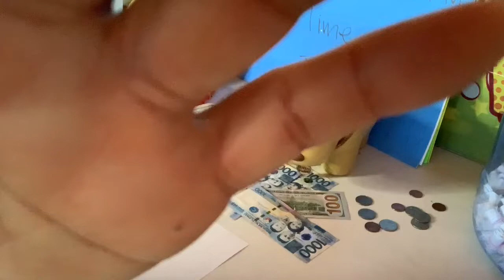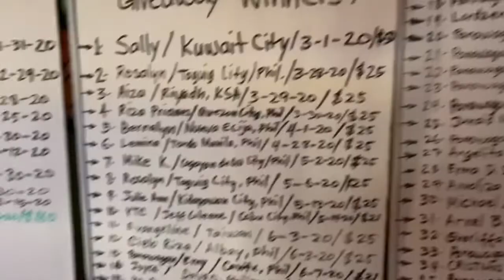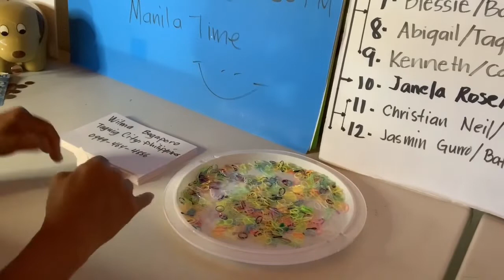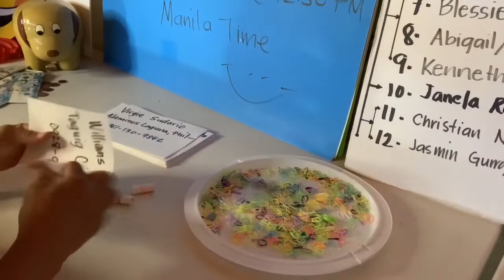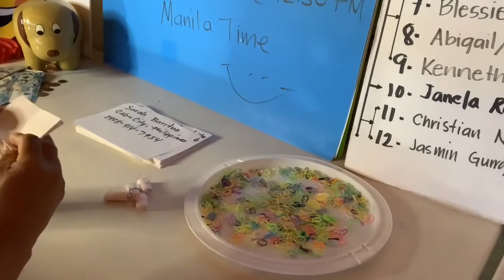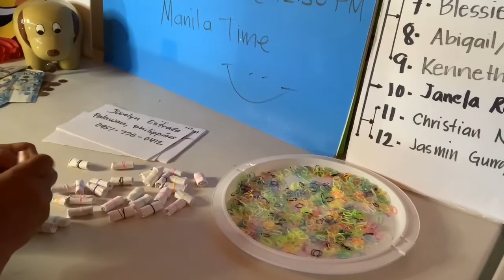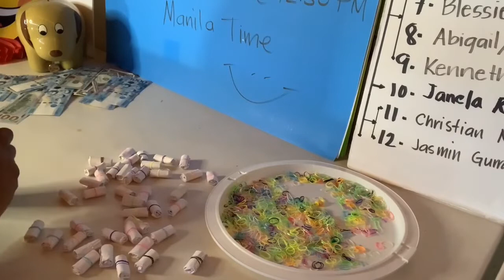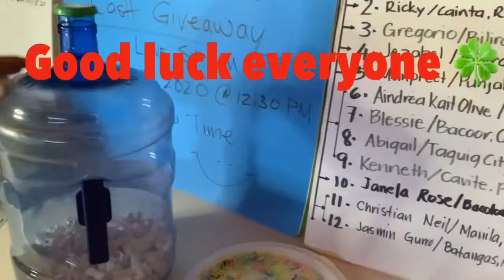GIVEAWAY 1M-170K=PHP830,000.00 Philippine Peso LIVE STREAM AUGUST 31, 2020 @12:30 PM Manila Time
Giving away $100 US Dollars equivalent to PHP 5,000.00 PHILIPPINE Pesos from a doggie 🐶 bank to a lucky viewer. Join And Get A Chance To Win! 18 YEARS OR OLDER ONLY! Watch the video for more info. Last entry should be received by 12:00 NOON AUGUST 28, 2020 MANILA TIME. ALL ENTRY NAMES WERE MADE PUBLIC FOR EVERYONE TO SEE. Good luck!
Each participant needs to have his own individual valid phone number. Just in case you win we will contact you thru the phone number you provided. Make sure your phone number is correct and a working number.
Yung mga sumali kailangan may sariling phone number kada isa at hindi pwede maki share sa kapwa kasali. Pag ikaw ay nanalo yung phone number na ibinigay mo ay syang gagamitin sa pag tawag sa iyo. Kaya siguraduhin ang numero na ibinigay mo ay tama at gumagana. Good Luck Sa Lahat. Maraming salamat.